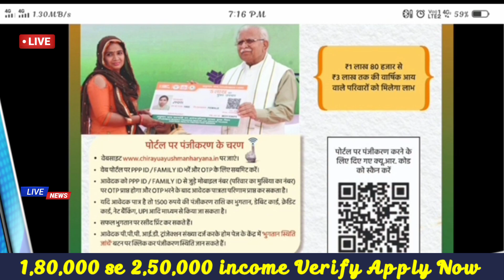chirayu ayushman card kaise banaye haryana 2023, chirayu ayushman card download kaise kare 2023,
How to download ayushman bharat golden card 2023 | Ayushman golden card download kaise karen.

नमस्कार दोस्तों।।।।

Ayushman card login id kaise banaye 2023 | How to create ayushman card login id password.
ayushman card id kaise le
ayushman card id kaise banaye
ayushman card id password kaise
banaye
ayushman card id registration 2022
online apply
ayushman card id se kaise download
karen
ayushman card id kaise le assam
ayushman card identification in
process
ayushman card id kaise banaen
ayushman card id number se kaise
nikale
ayushman card id assam
banaye
ayushman card id password
ayushman card ka id password kaise
banaen
ayushman card ke liye id password
kaise banaye
ayushman card banane ke liye id
password kaise banaen
ayushman card user id password
banaye assam
ayushman card login id kaise banaye
ayushman card login nahi ho raha hai
ayushman card login id
ayushman card login otp problem
ayushman card login problem 2023
ayushman card login problem
kannada
ayushman card login problem csc
ayushman card login csc
how to create ayusthman bharat card
how to create ayushman card
how to create ayushman bharat id
how to create ayushman bharat card
in telugu
in arogya setu app
how to create ayushman id
in mobile
in csc
how to create ayushman operator id
how to create ayusthman bharat
golden card

मेरा प्रिंटर 🖨️ ऊपर क्लिक करें।
Low price 😕😕😕😕😕

chirayu ayushman card kaise banaye new chirayu ayushman card kaise banaye csc se,

Your new search Hare 👈
chirayu ayushman card kaise
download kare
banaye
chirayu ayushman card
chirayu ayushman yo jana
haryana
chirayu ayushman bharat
yo jana
chirayu ayushman card
download
chirayu ayushman yo jana kya
hai
download karen
chirayu ayushman bharat
chirayu ayushman haryana in

chirayu ayushman download 2023,
how to download chirayu ayushman in haryana 2023,
chirayu ayushman card online apply kaise kare,
chirayu ayushman card online apply 2023,
haryana chirayu ayushman card kaise download karen without list name,
chirayu ayushman bharat card kaise banaye csc 2023,
mobile se chirayu ayushman card kaise banaye,
CSC chirayu ayushman card kaise banaye haryana 2023,

use.

Thanks 👍😊